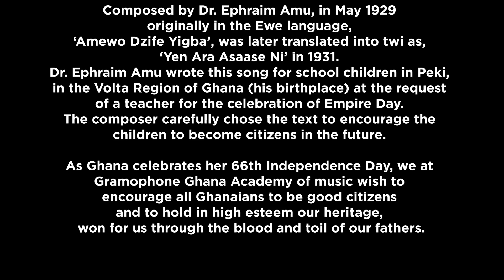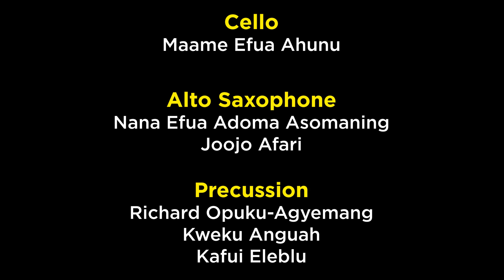Yen Ara Asaase Ni- Dr Ephraim Amu. Performed by The Gramophone Academy of Music.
Yen Ara Asaase Ni- This is our land, Composed by Dr. Ephraim Amu in May 1929  orginally in the Ewe language 'Amewo Dzife Yigba', was later translated into twi as 'Yen Ara Asaase Ni' in 1931.

He wrote this song for school children in Peki, in the Volta Region of Ghana(his birthplace) at the request of a teacher for the celebration of Empire Day. The composer carefully selected the text to encourage the children to become good citizens in future.